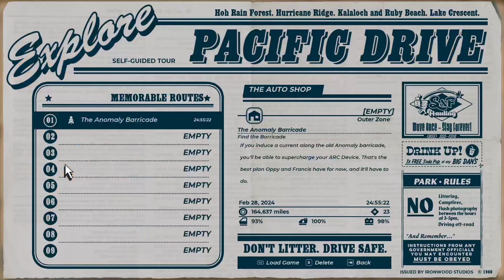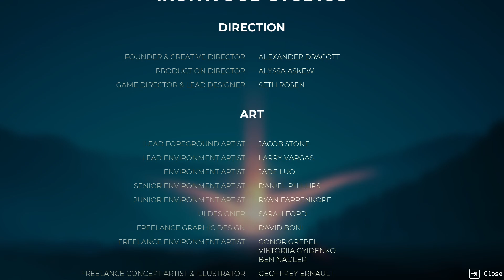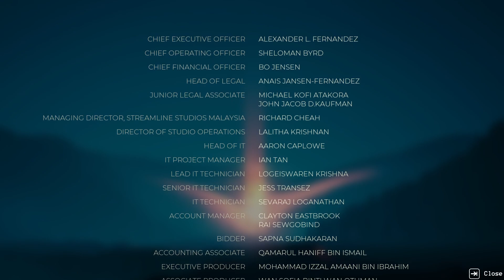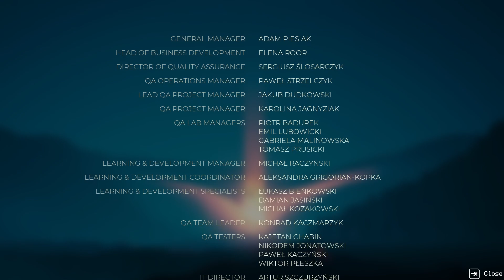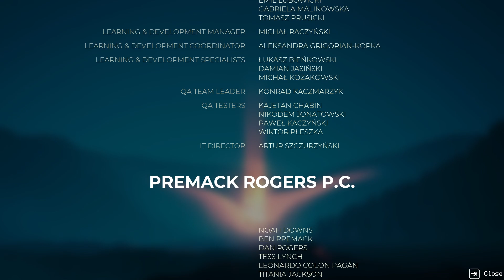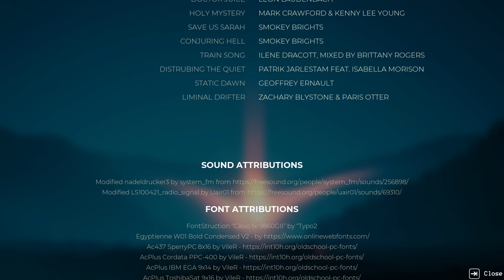Well Lads, Bigfoot May Not Be Real But INTERDIMENSIONAL GHOSTS Sure Are!| Pacific Drive - Part 6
(Streamed 2/29/2024) Live every day at 6PM CST/11PM GMT!